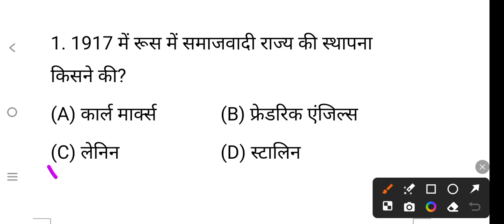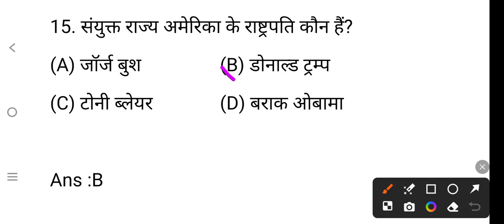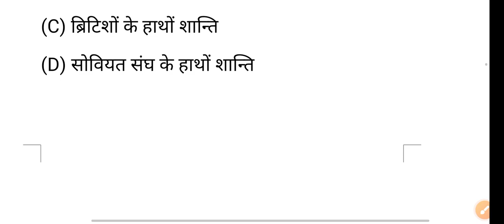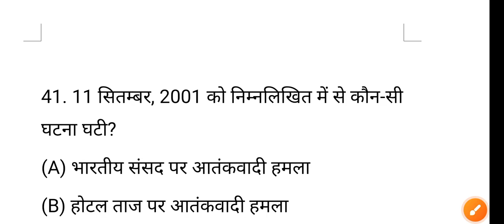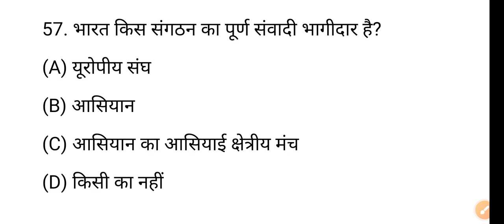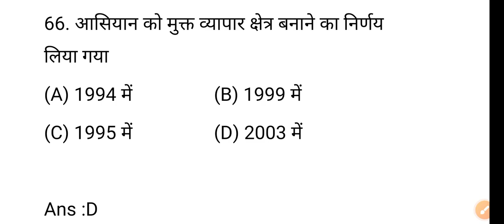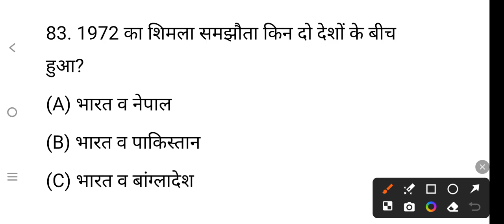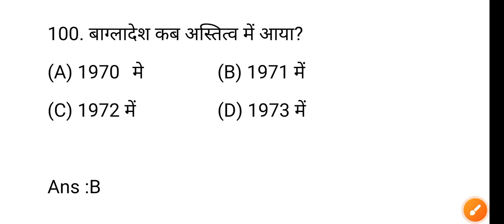Class 12th Political Science important Questions 2024 |12th Pol Science vvi objective question 2024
हेलो कैसे हैं दोस्तों उम्मीद करता हूँ अच्छे और स्वस्थ होकर मन लगाकर पढ़ाई कर रहे होंगे दोस्तों आज का इस वीडियो में हम आप लोगों के लिए बिहार बोर्ड क्लास 12th Political Science (राजनीतिशास्त्र) के महत्वपूर्ण प्रश्न उत्तर लेकर आया हूं अगर आप इस वीडियो को पूरा देख लेते हैं तो बिहार बोर्ड परीक्षा में काफी हे Helpful साबित होगी/

अगर आप Class 12th की पूरी तैयारी करना चाहते हैं तो हमसे जुड़ सकते हैं👇👇

 Course ke liye call ya WhatsApp Karen 👉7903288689

Your enquiry
Bihar board political science important question answer 2024 class 12
up board political science important question answer 2024 class 12
jharkhand board political science important question answer 2024 class 12
 inter arts political science important question answer 2024 class 12th
 class 12th political science guess paper 2024
class 12th political science notes 2024
 political science previous year question answer class 12th
 12th Political Science question bank 2009 se 2003
BSEB Political Science model paper 2024 class 12th
jac Political Science model paper 2024 12th
up Political Science model paper 2024 12th
class 12 class 12th Political Science model paper 2024
 Political Science model paper 2024  class 12th
2024 model paper Bihar board arts

Class 12th Political Science (राजनीतिशास्त्र) Viral Questions |Class 12th Pol Science vvi objective

12th Political Science (राजनीतिशास्त्र) Viral Questions Answer |Class 12th Pol Science vvi objective

12th Political Science Viral Questions Answer |Class 12th Pol Science Important Questions Answer